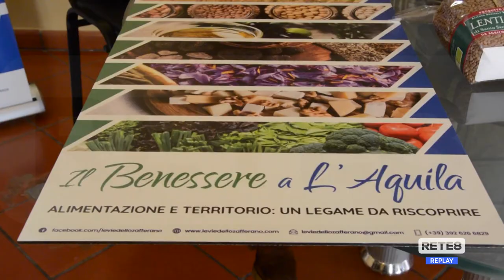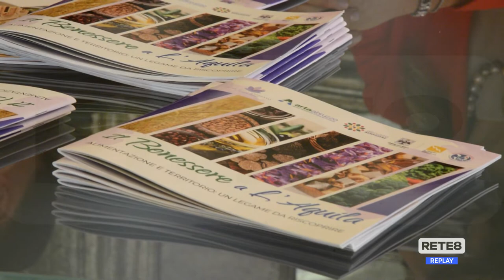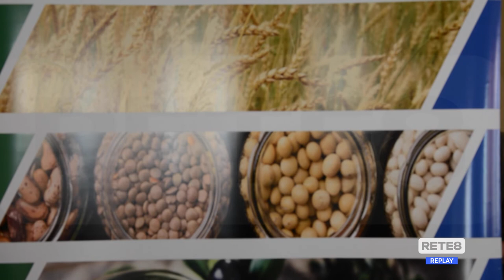L’Aquila - Un progetto su alimentazione e territorio